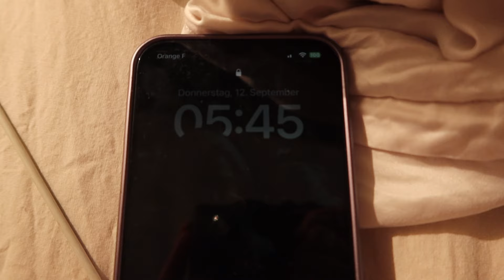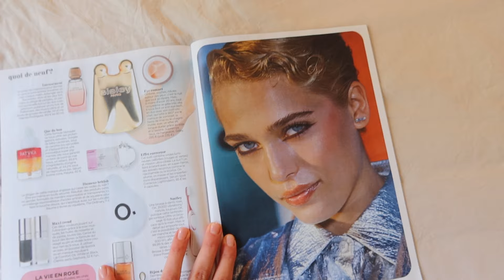autumn days in Paris - productive days in fall - life of a model 🤎🍂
Autumn has begun. It's getting cooler in Paris. A few days in September with me. Modeling is a lifestyle - photoshoots during the day and events in the evening